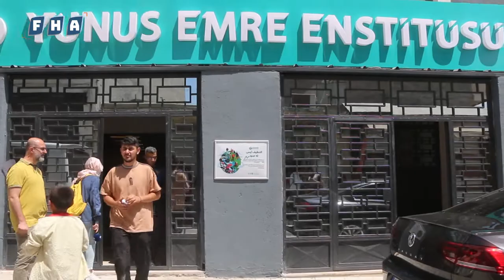رسالة محبة وسلام لأطفال سوريا.. مهرجان الشباب والطائرات الورقية في مدينة أعزاز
لليوم الثاني على التوالي.. مركز "يونس إمره" الثقافي ينظم مهرجان الشباب والطائرات الورقية في ملعب الشبيبة بمدينة أعزاز والذي يحمل رسالة محبة وسلام لأطفال سوريا.